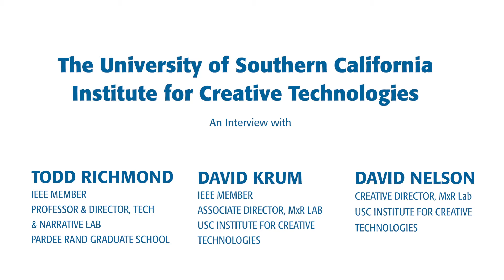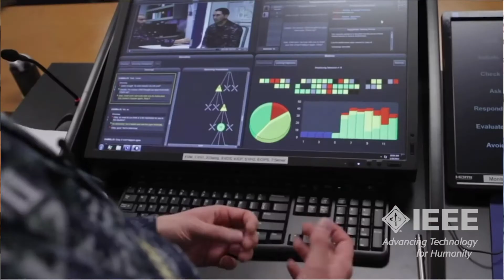Virtual and Mixed Reality at the Nexus of SciFi, Engineering, and Training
IEEE Spectrum Senior Editor Stephen Cass interviews experts from The University of Southern California Institute for Creative Technologies:  IEEE Member Todd Richmond, IEEE Member David Krum and Creative Director David Nelson.